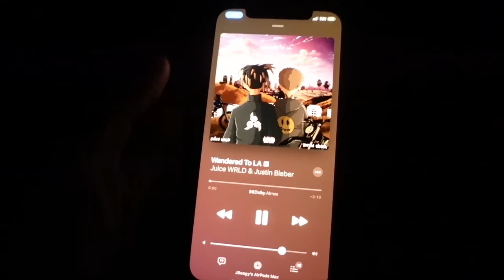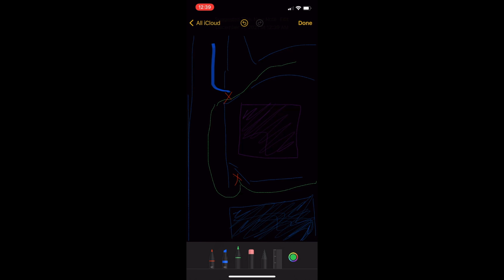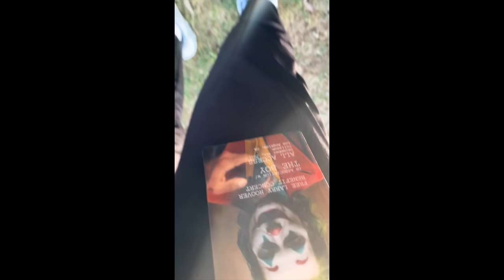Free Larry Hoover With Kanye & Drake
Free Larry Hoover Vlog. The Goat squad had to go bigger then ever for this one!

Follow the IG for more sneak peaks into next videos